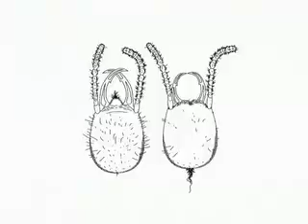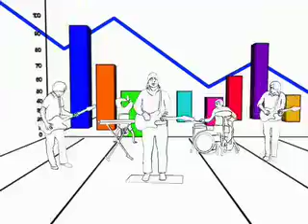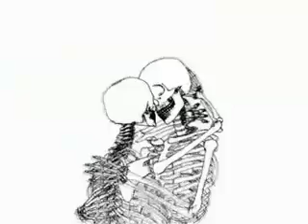Malajube - Pâte Filo